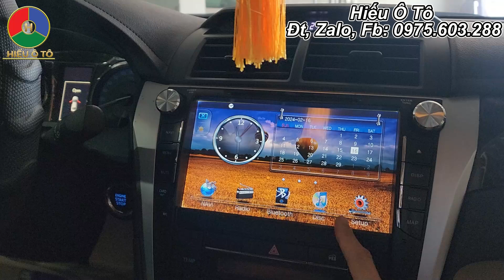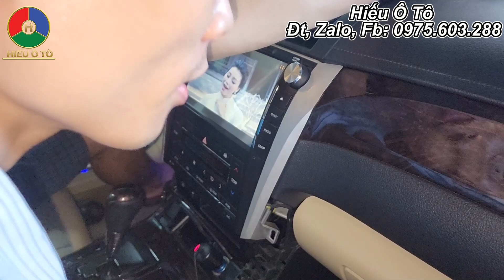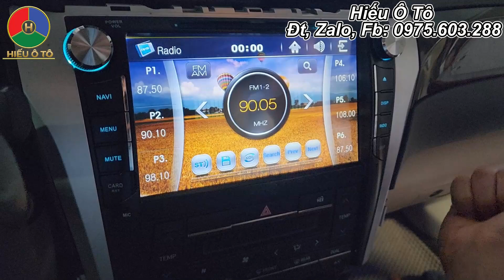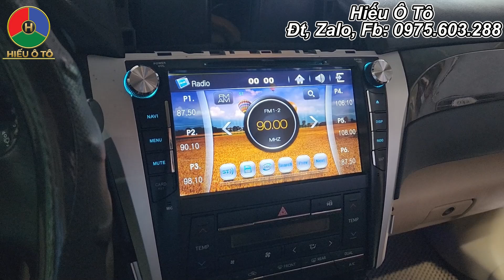Sửa Màn Hình Ô Tô Toyota Camry, Cách Tháo Màn Hình Toyota Camry | Hiếu Ô Tô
Video này Hiếu Ô Tô Sửa Màn Hình Ô Tô Toyota Camry, Cách Tháo Màn Hình Toyota Camry